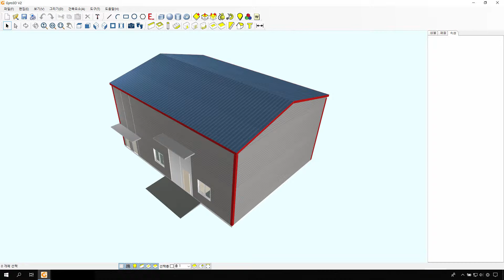17-매산리공장-건축(architecture) / 인테리어(interior)작업